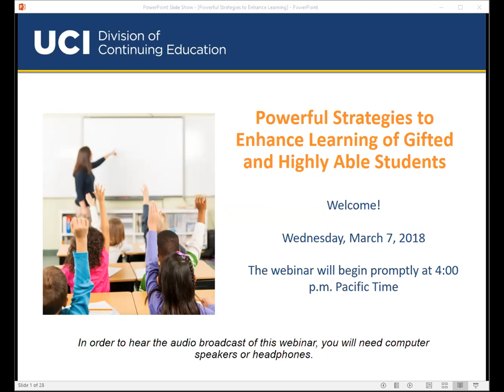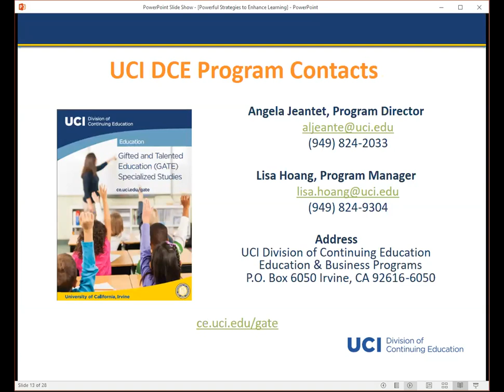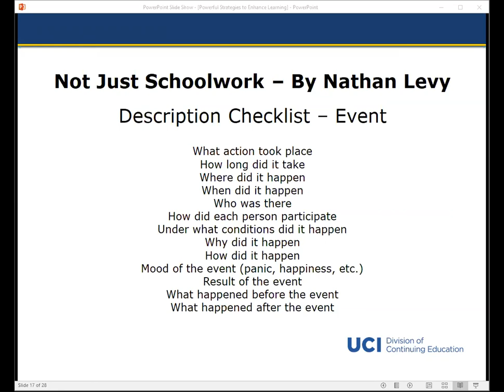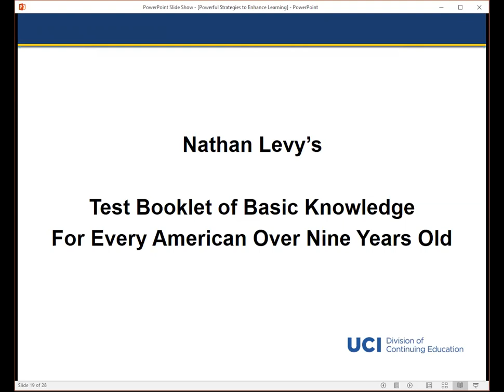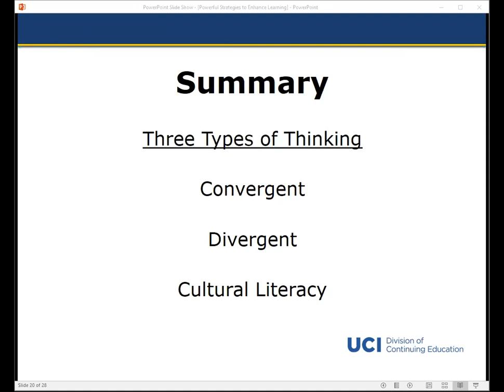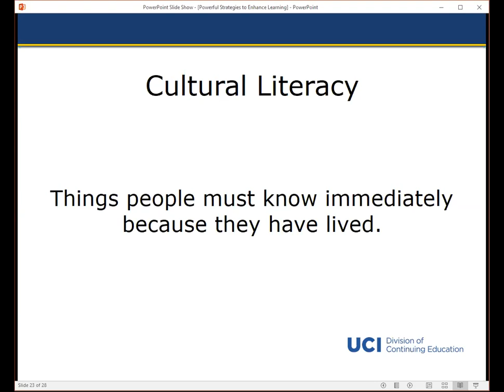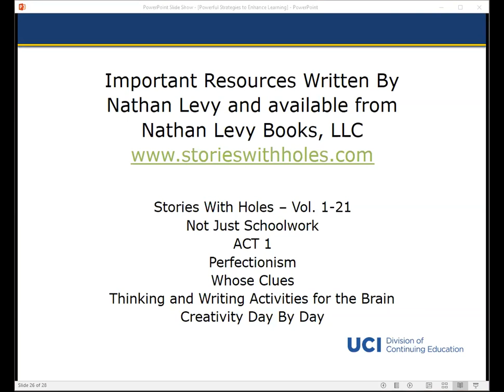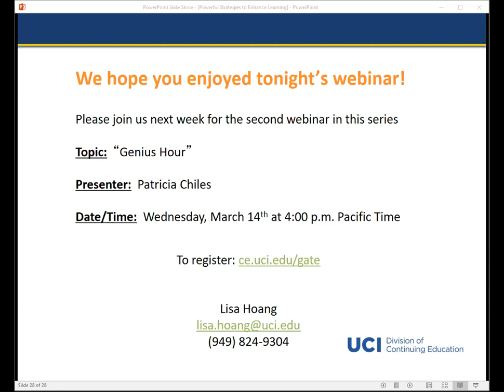Powerful Strategies to Enhance Learning of Gifted and Highly Able Students (3/7/18)